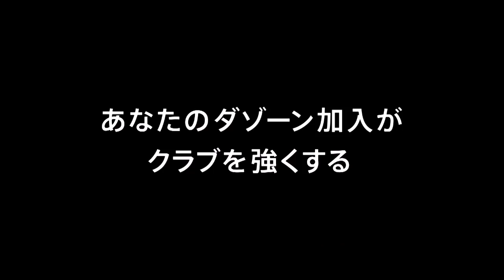【公式】ゴール動画：阿部 拓馬（仙台）59分 ジュビロ磐田vsベガルタ仙台 明治安田生命Ｊ１リーグ 第20節 2018/8/5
右CKからのボールがゴール中央に流れ、反応した阿部 拓馬（仙台）がゴール右隅へ豪快なシュート！仙台が再びリード！明治安田Ｊ１のゴール動画を公開中！
2018年8月5日（日）に行われた明治安田生命Ｊ１リーグ 第20節 磐田vs仙台のゴール動画です。